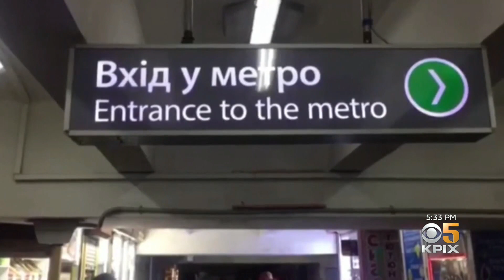Russia-Ukraine History Puts Putin Invasion in Perspective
Tension between Russia and Ukraine extends back centuries. Vladimir Putin’s aggression has more recent roots but it is still rooted in geopolitical considerations. Wilson Walker reports. (2-24-22)